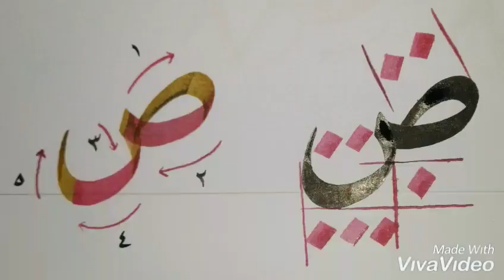Belajar kaligrafi - khat riq'ah huruf Shad (ص) part 1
semoga bermanfaat...